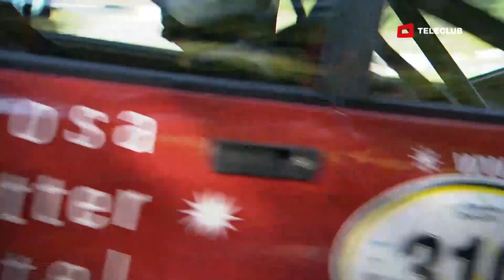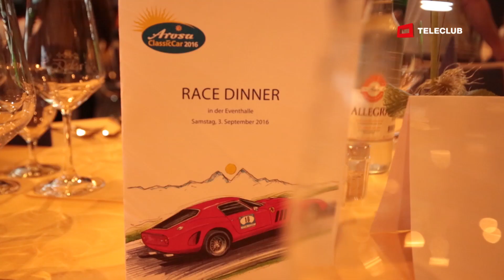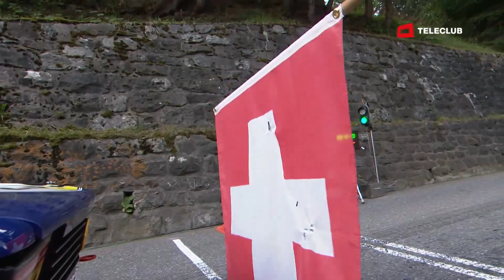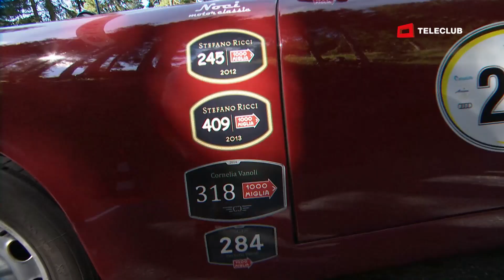12. Arosa ClassicCar 2016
Bereits zum 12. Mal verwandelte sich Arosa vom 1. bis 4. September 2016 in das "Monaco der Berge". Über 150 Fahrer präsentierten ihre Preziosen an der Arosa ClassicCar auf der Strecke von Langwies nach Arosa.